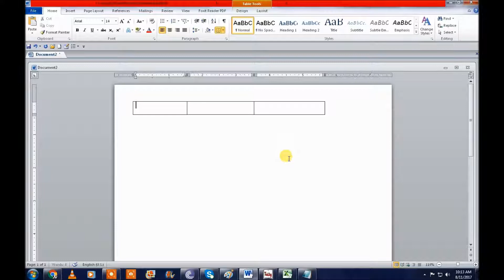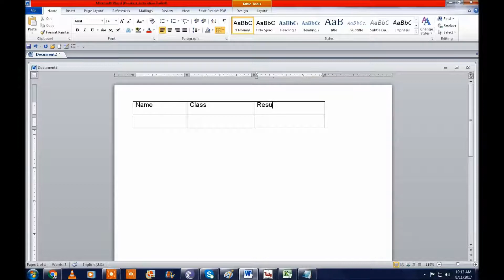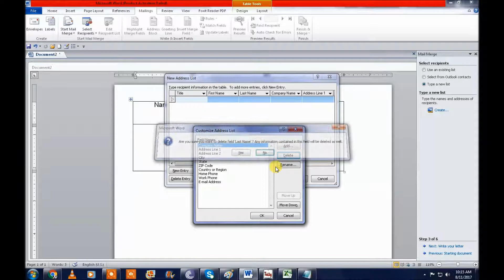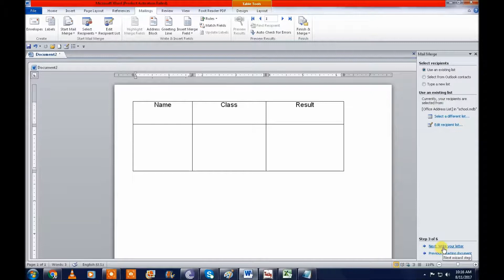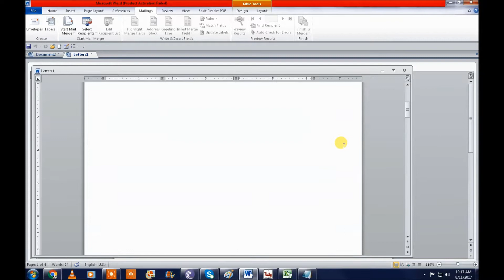MS WORD COOL TRICKS Mail Merge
In this video, you'll learn to use Mail Merge Option in Ms-word.